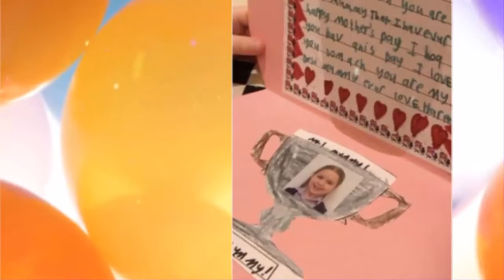Victoria Beckham Shares Cute Card from Daughter Harper and Praises to Celebrating Mother's Day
Victoria Beckham Shares Cute Card from Daughter Harper and praises the 'amazing mummy' to celebrating Mother's Day.

She's the mother of four beautiful children. And Victoria Beckham was lavished with praise from her brood as she joined the host of stars celebrating Mother's Day in the UK on Sunday. Taking to Instagram, the 42-year-old designer - who shares Brooklyn, Romeo, Cruz and Harper, five with husband David - showed off the adorable card her youngest had made her.

The cute handmade creation was written out neatly with Harper alongside a drawing and read: 'Dear mummy, I hope you have a lovely day with us. enjoy lunch you are vere spesial to me you are my best friend i hav evr met love Harper. hooray hooray for mummy.

Victoria captioned the snap, 'Feeling very loved today The sweetest card from my best friend, I love u all so much.' The five-year-old also created another card which Victoria filmed herself reading whilst Harper sang along in the background.  'Does it get any cuter?!?! I love my babies and feel beyond blessed, I love u so much david beckham,' she captioned the snap.

David was also full of praise for his wife - as he called her an 'amazing mummy'. Posting a black and white snap of the family looking out at the horizon, he wrote of the 42-year-old designer,  'Happy mama's day to another amazing mummy ...

'Someone that has raised these beautiful little ones to be the most precious , special and loved children ... A woman that has drive , passion , intelligence and love for her children what gets any better than that ??